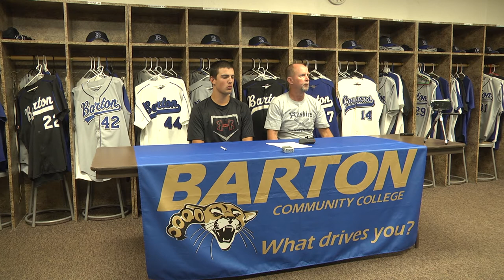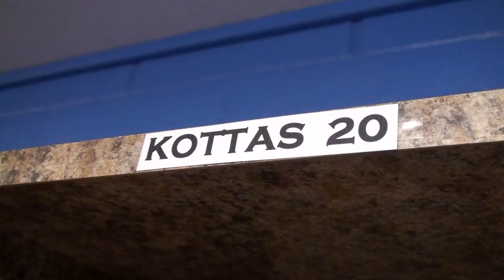Barton baseball signs Great Bend native, Mitch Kottas July 2012